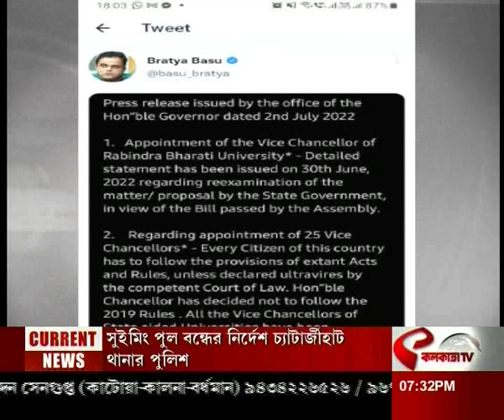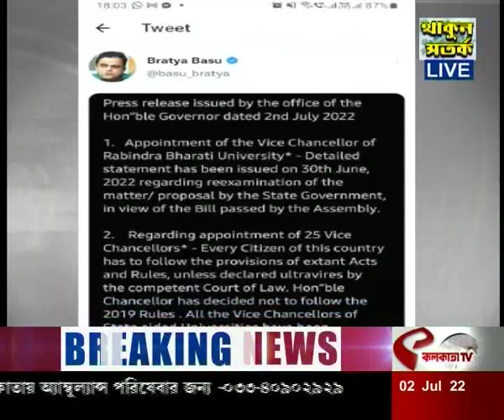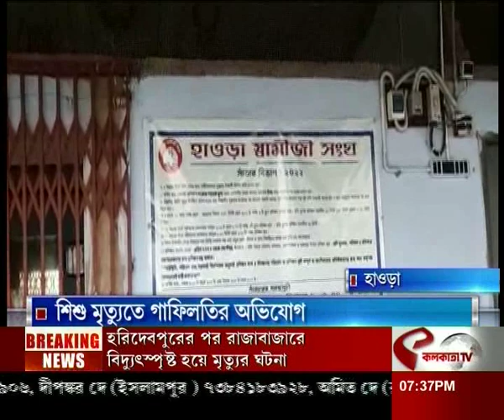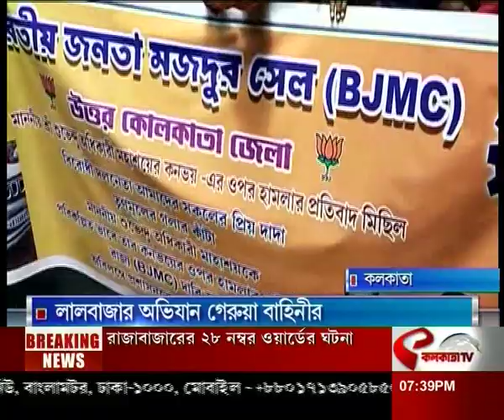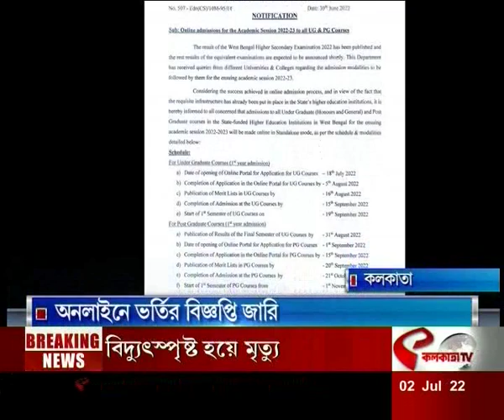আজকের সেরা দশটা খবর একসাথে